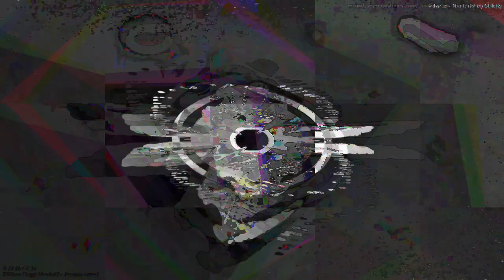[EPILEPSY WARNING] Movie 23 04 24 02h02m36s *Photosensitivity Warning*